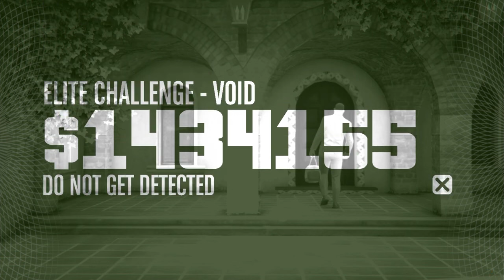Cayo Perico Heist SOLO Guide ! BEST Payout Get PINK DIAMOND ! After Update GTA Online (reupload)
Cayo Perico Heist SOLO Guide ! BEST Payout Get PINK DIAMOND ! After Update GTA Online

GTA 5 Online CAYO PERICO solo guide
BEST CAYO PERICO SOLO GUIDE
CAYO PERICO BEST PAYOUT
GTA ONLINE MONEY GUIDE